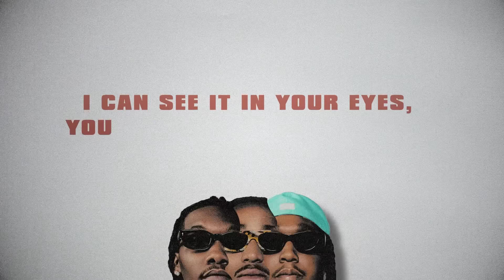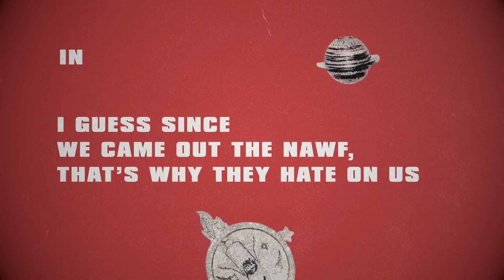Migos - Time For Me (Lyric Video)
Music video by Migos performing Time For Me (Lyric Video).